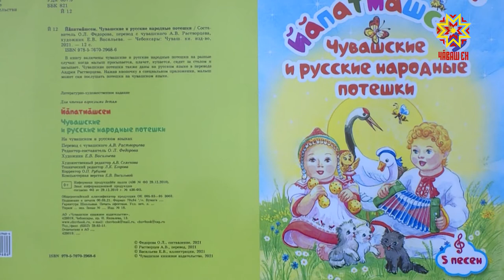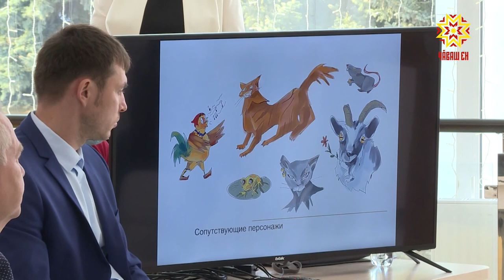В Чуваши обсудили вопросы сохранения чувашского языка и культуры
В преддверии празднования 150-летия чувашской письменности вопросы сохранения и развития чувашского языка, национальной культуры и искусства Глава Чувашии Олег Николаев обсудил с творческой интеллигенцией республики – артистами, режиссёрами, писателями, художниками, журналистами и молодёжью.